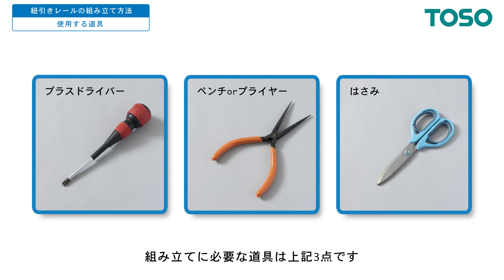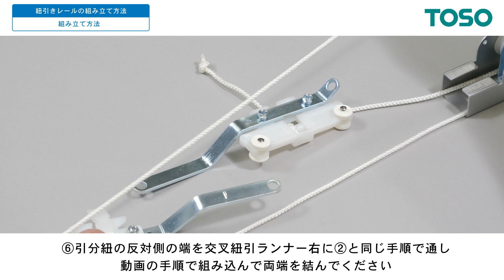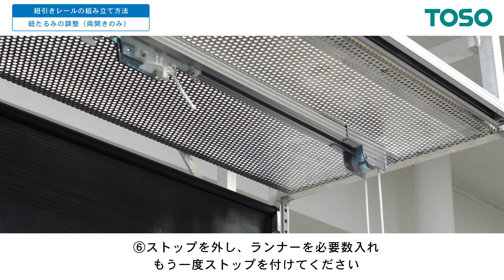【プロユーザー向け】紐引きレール（ ニューデラック・中型）組み立て方法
この動画はプロユーザー向けの動画です。
トーソーの紐引きレール（中型・ニューデラック）の組み立て方法を紹介しています。

00:06　注意
00:15　使用する道具
00:28　製品全体図及び部品名称
00:42　組み立て方法
03:15　紐のたるみの調整

私たちのチャンネルでは、トーソー製品のメンテナンス方法や取付手順、製品情報などを詳しく解説しています。